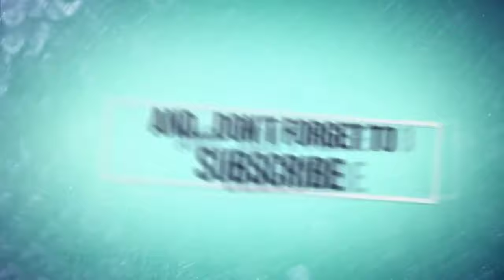YA ROBBI SHOLI 'ALA MUHAMMAD|| YPI AL-HIMMAH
YA ROBBI SHOLI 'ALA MUHAMMAD||YPI AL-HIMMAH Vocal. Arif Kurnia dan Ahmad Mashur adalah sebuah kegiatan rutinitas setiap hari Senin di Pondok Pesantren Al-Himmah, Meral lantunan ini masih tahap latihan untuk meningkatkan rasa cinta para santri kepada Nabi Muhammad SAW dan menjadi budaya para santri akan pentingnya sholawat
Pondok Pesantren Al-Himmah sendiri dibawah naungan Yayasan Perguruan Islam(YPI) AL-HIMMAH yang terletak di Jalan Parit Lapis RT02/03, Parit Benut, Kec. Meral, Kab. Karimun, Provinsi Kepri

Kunjungi Akun Resmi Kami yang lainnya juga

Terimakasih 🙏